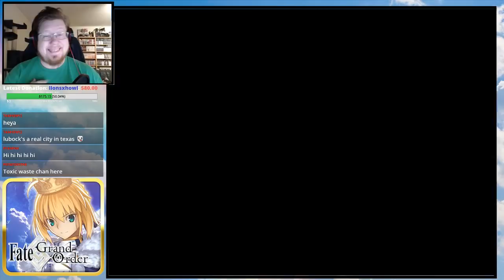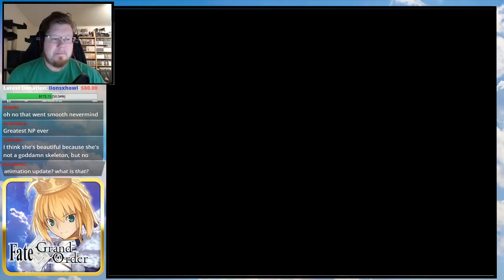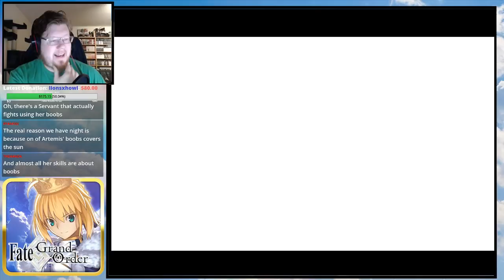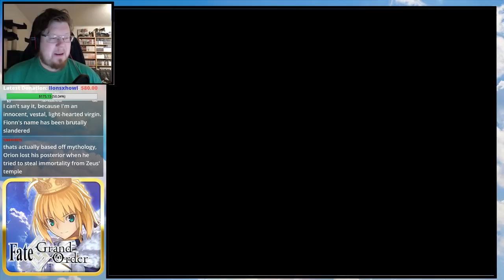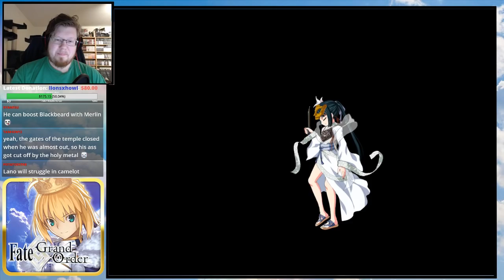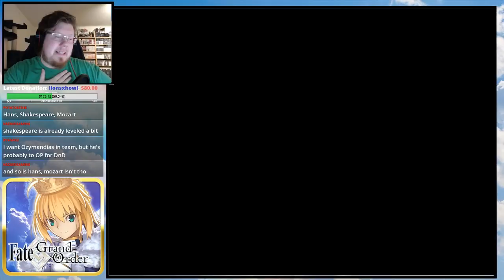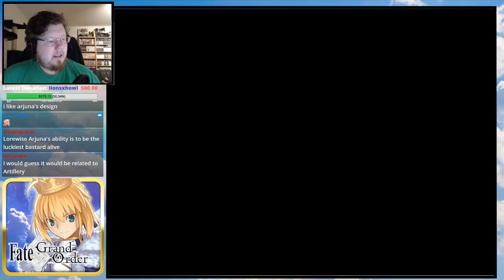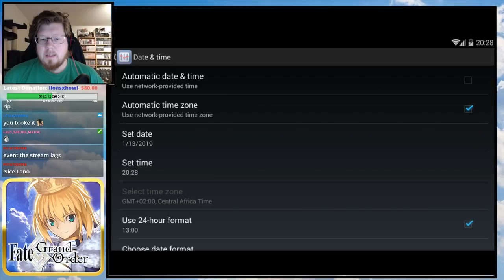FGO - E Pluribus Unum - Double Trouble | Part 3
The game many have asked for, and me waiting for; It's time to play Fate Grand Order! : D

Two special servants for sure.